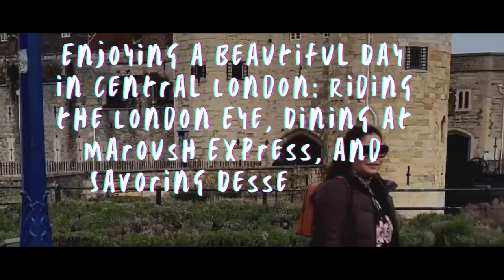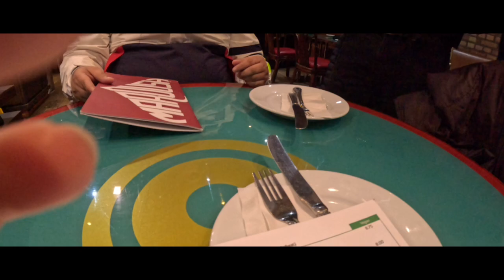A Perfect Day in Central London: From the London Eye to Maroosh Express and Creams!"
Join me as I explore the vibrant and bustling city of Central London on a beautiful day! In this video, we'll start by taking a ride on the iconic London Eye, where we'll marvel at the stunning panoramic views of the city's skyline. Next, we'll satisfy our hunger with a delicious dinner at Maroush Express, a popular spot for mouthwatering Lebanese cuisine. Finally, we'll end our day on a sweet note at Creams Cafe, indulging in their delectable desserts. Don't miss out on this unforgettable day full of adventure, delicious food, and good vibes in the heart of London.